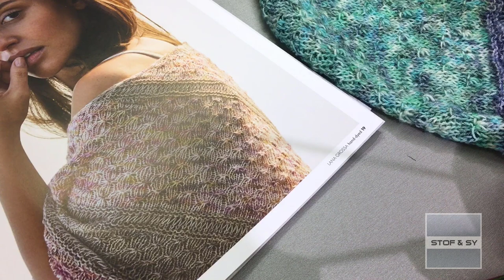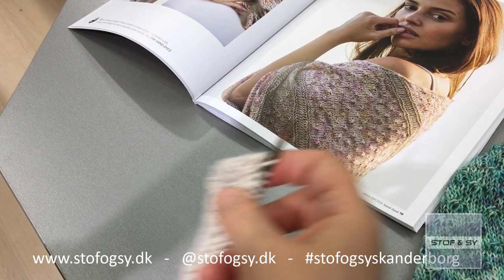Strik stjernemasker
Stjernemasker giver er en utrolig flot effekt i et glatstrikket arbejde.
Lene viser her hvordan maskerne strikkes.